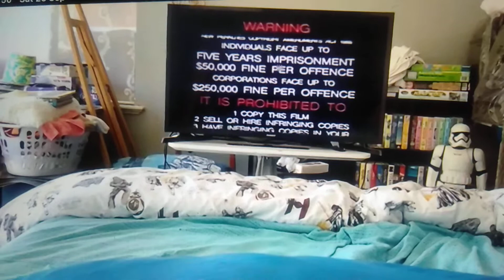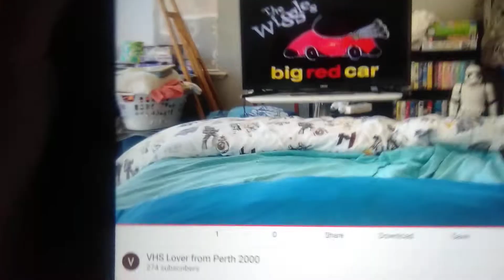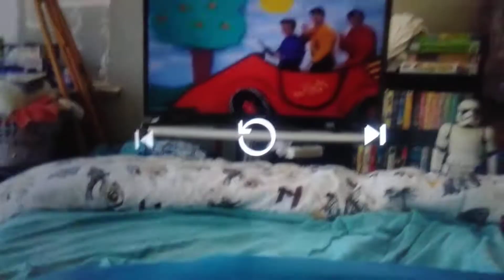Opening to The Wiggles: Big Red Car (1995) 1995 VHS Australia